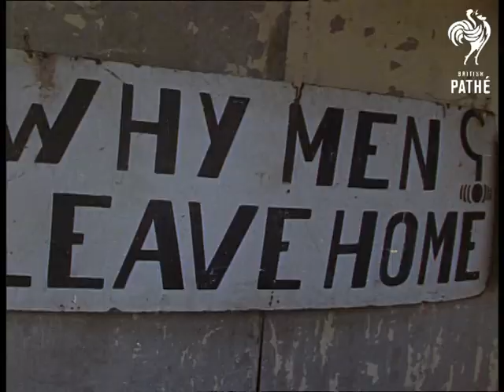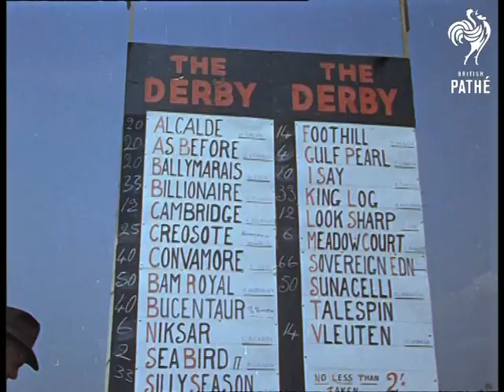The Derby (1965)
Item title reads - The Derby.

Horse race at Epsom, Surrey.   Technicolor.

L/S crowds in stands and in front, pan to racecourse.  M/S people milling about beforehand. L/S view of course. Various shots as couple eat strawberries and cream at table. M/S people in fairground ride. M/S's woman dancing on stage.  M/S man using mallet to hit weights and ring bell. M/S carousel. M/S's London City Mission people gathered around. C/U sign 'Ladies Cloak Room'.  M/S crowds. C/U Pearly King.  M/S two women twisting on stage.  C/U sign 'The Woman With Three'.  C/U girl's bottom as she twists.  C/U sign 'Why Men Leave Home'.  Various shots men gambling at table. M/S bookmakers. M/S and C/U three men in fezzes studying race card.  Various shots of the horses walking round the paddock.  C/U horse 'As Before'.

M/S Queen Elizabeth II walking across paddock. M/S 'Niksar', M/S 'Sea Bird' the favourite. M/S Queen watching.  M/S jockeys walking out.  M/S Queen Elizabeth the Queen Mother stood with the Queen. M/S Princess Alexandra and husband Angus Ogilvy.  M/S Pat Glennon getting on 'Sea Bird'.  L/S horses walking towards start, zoom in to 'Meadowcourt' ridden by Lester Piggott. Various shots as people watch through binoculars. M/S 'I Say' ridden by Poincelet. Various shots of the horses. L/S racecourse. M/S Queen and Queen Mother.

Various shots of horses riding up to start. Various shots as people watch through binoculars. Various shots as they walk up to the start. Various shots as race begins.  C/U huge directional microphones. Various shots of the race 'Sea Bird' gallops forward to take the lead and win the Derby. M/S Queen watching through binoculars. M/S as 'Sea Bird' is led along. Aerial view as he is led into the enclosure. M/S as Glennon dismounts. M/S people watching. Aerial shots of horse walking round and M/S. M/S and C/U Derby trophy.
 FILM ID:1808.13